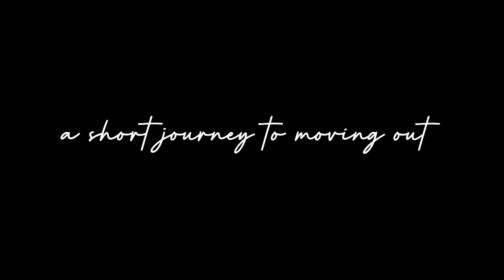moving vlog📍 | a week in my life : moving in 💐, an ospek prep. and new society 🤯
October, 2022

finally I moved after waiting 3 months😭
While editing this video, I remembered that I have reached this point with all the efforts and prayers that I have done. I'm crying again😭. I didn't think, I used to not want to try new things, myself who was timid and who loved home the most, now moved to a new place by myself and dared to decide to try new things❤
I just wanted to say, THANK MYSELF. You have tried your best so far.
After 2 months in a new society, I began to notice one thing that changed about me. yap, I grew brave. dare to speak up more, dare to try new things, dare to start something and dare to continue to be better. the process is slow and heavy, with all of tired and crying. But, I always remind myself that when I get here, I can't just stop like that, I can't stop because I'm tired. precisely because of this, I have to fight even more in the future.
For those of you who are also in your bittersweet times, at the beginning of trying something, growing alone in a new society, I say thanks and I am proud of you. Don't stop here, okay? the struggle is still long and our dreams are still many that have not been achieved, fighting❤

P. S : I’m not fluent in english. I use english in my videos because I want to learn too ( if something wrong, please remind me,okay)